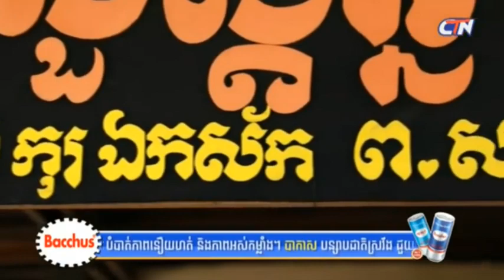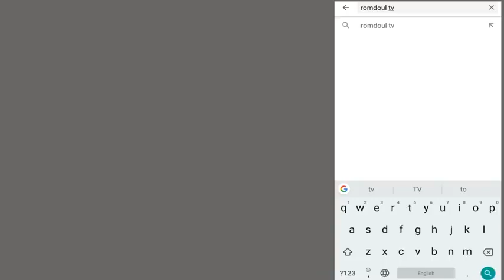រឿង៖ ចូលឆ្នាំ ចូលខែ ចូលពេទ្យ _ បានមើលបានសើចCTN ភាគថ្មី 04-04-2019_HIGH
ជួយចុចជាវម្នាក់មួយផង❤✌
បានមើលបានសើច
CTN comedy
CBS comedy
ពាក់មី
នាយគ្រឿន
នាយក្រូច
នាយចឺម
Comedy khmer
Funny clib
Comedy 2019